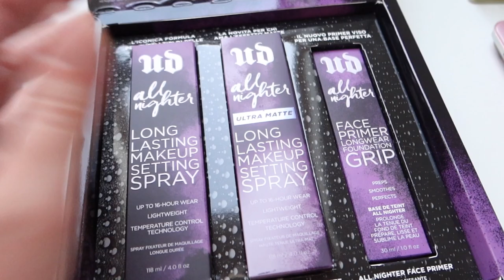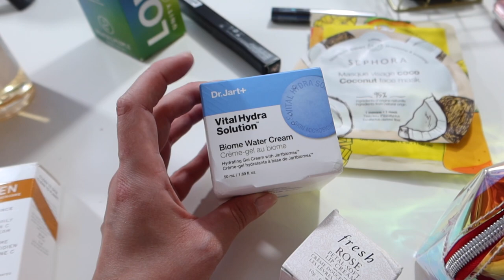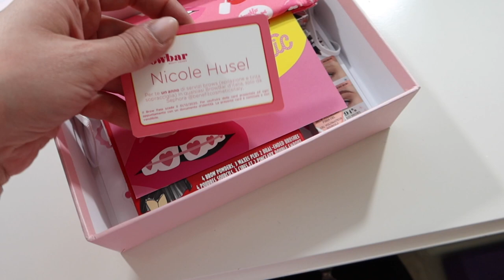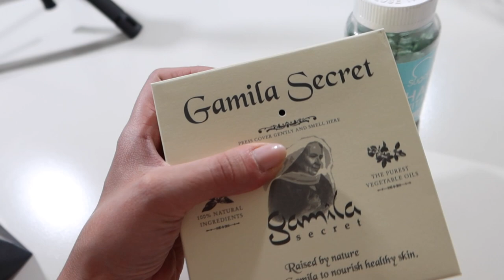NON CI VEDREMO PIÙ PER UN PO'...